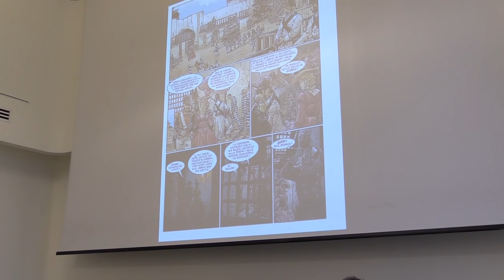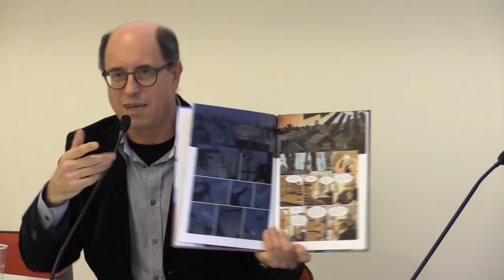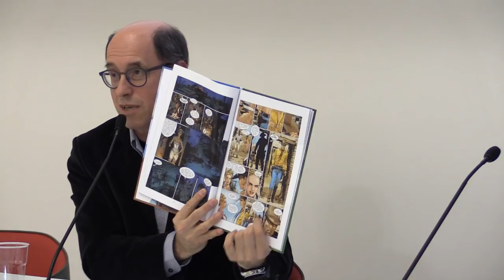Presentazione Tex "Frontera!".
Sabato 3 ottobre si è tenuta, presso Mondadori Megastore di Piazza Duomo a Milano, la presentazione del volume "Frontera!", seconda uscita della collana Tex Romanzi a Fumetti. Sono intervenuti Mauro Boselli, sceneggiatore del volume e curatore editoriale di Tex, e Mario Alberti, disegnatore di "Frontera!".